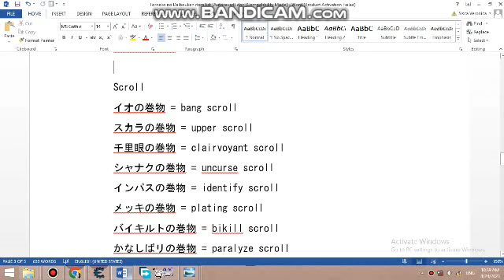How Change staff works. Torneko no Daibouken: Fushigi no Dungeon.